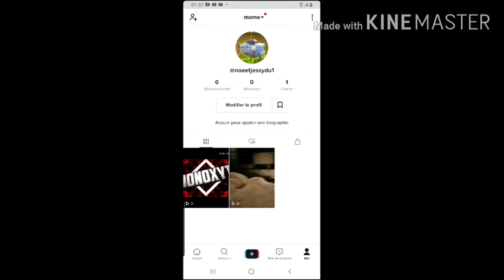Nouveau conte tictok